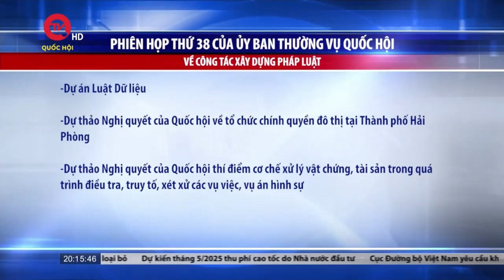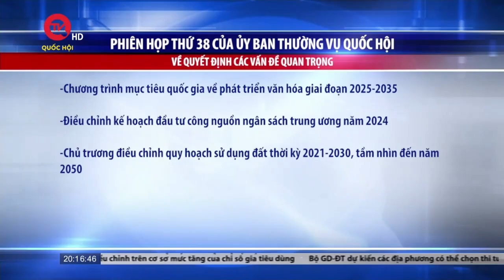Chương trình Phiên họp thứ 38 của Ủy ban Thường vụ Quốc hội | Truyền hình Quốc hội Việt Nam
Truyền hình Quốc hội Việt Nam | Theo dự kiến, Phiên họp thứ 38 của Ủy ban Thường vụ Quốc hội sẽ diễn ra từ ngày 7 đến ngày 10/10/2024 và ngày 14/10/2024, tại phòng họp Tân Trào, Nhà Quốc hội. Chủ tịch Quốc hội Trần Thanh Mẫn phát biểu khai mạc và cùng các Phó Chủ tịch Quốc hội thay phiên điều hành nội dung Phiên họp.